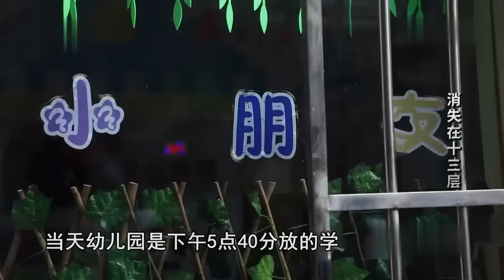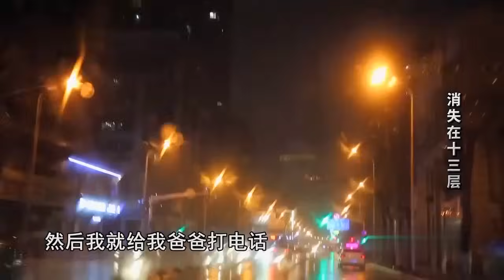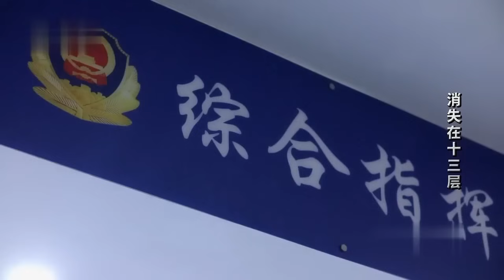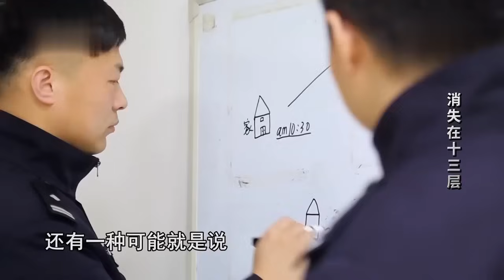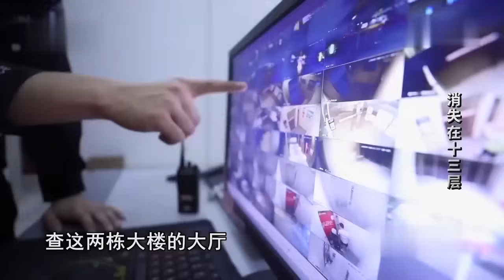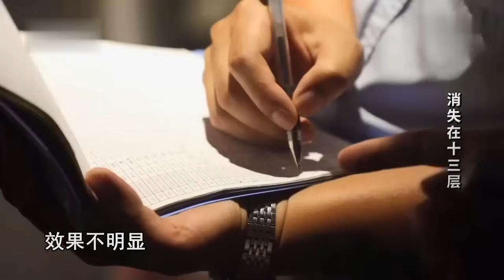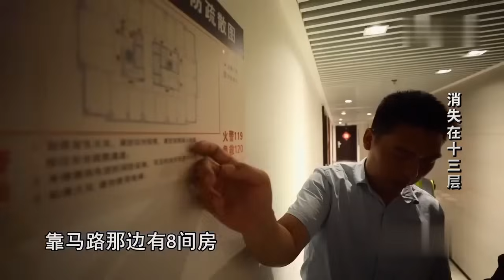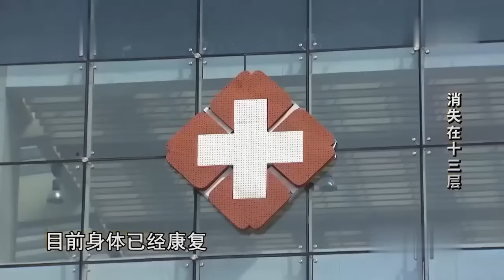年轻少妇精心装扮 进入电梯后再也没出来！【精选特辑】